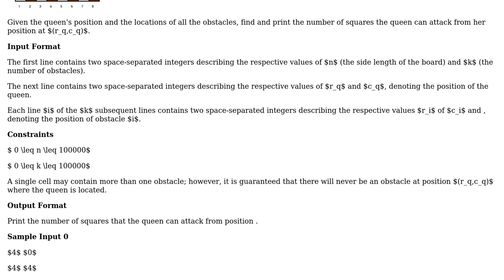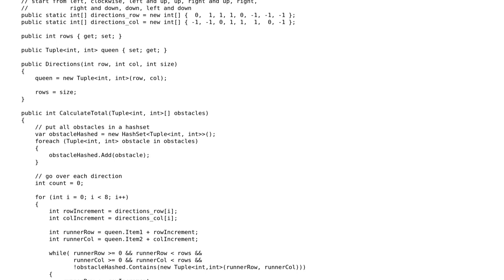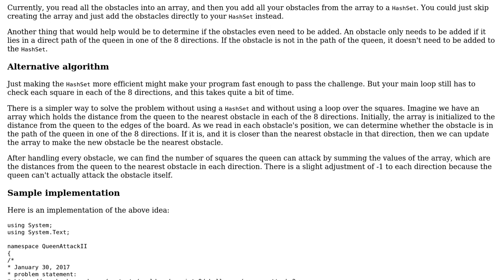Hackerrank Queen's Attack II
With thanks & praise to God, and with thanks to the many people who have made this project possible! | Content (except music & images) licensed under CC BY-SA | Music | Images & others | With thanks to user JS1 user Jianmin Chen user 200_success and the Stack Exchange Network Trademarks are property of their respective owners. You are responsible for your own actions.